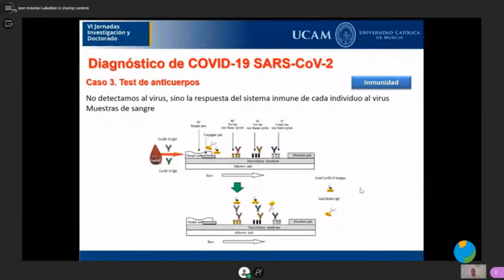26/06/2020 Hoy se han celebrado las Jornadas de Investigación y Doctorado de forma online en la UCAM